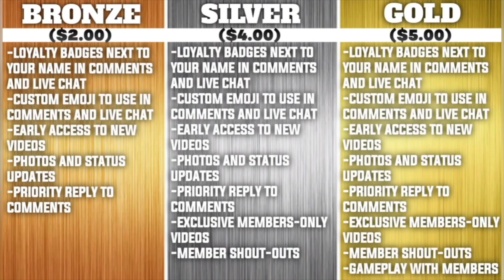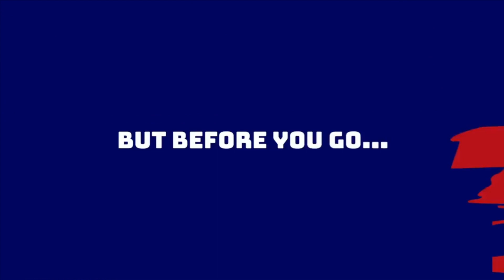New York Giants Head Coach Search Update: Brian Flores Gaining Steam, Daboll to Miami?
Click HERE to take advantage of the Draft Kings Sportsbook offer

Alex and Anthony discuss Brian Flores gaining scheme and Brian Daboll being linked to Miami as the HC search intensifies.